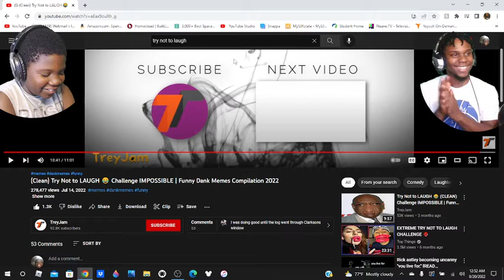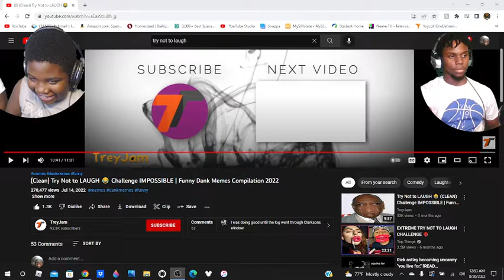ITS WAY TOOOO EASY!!! TRY NOT TO LAUGH CHALLENGE VS SERGEANT MYRON!!!! PT.2